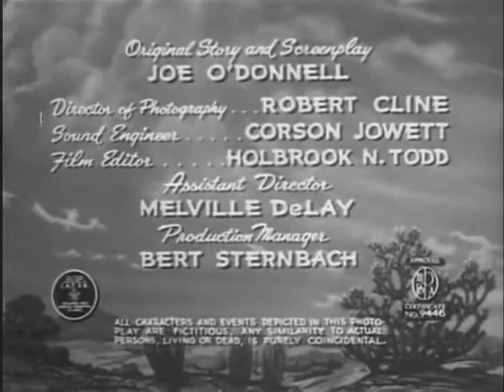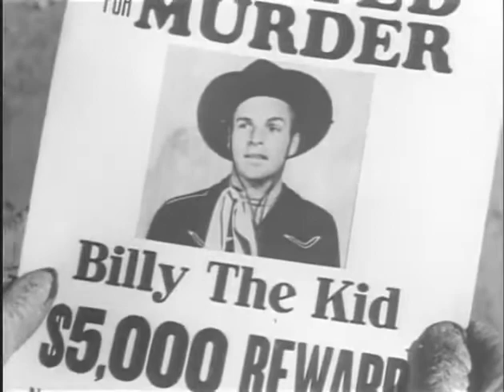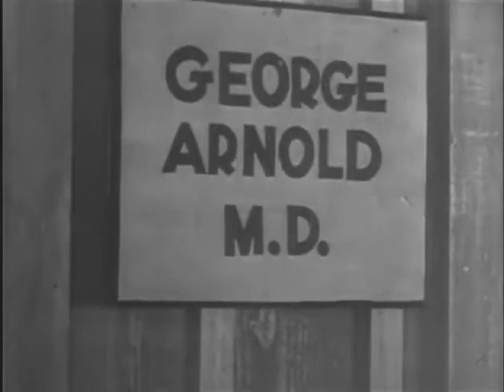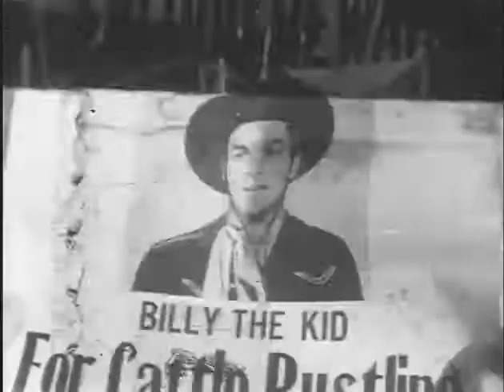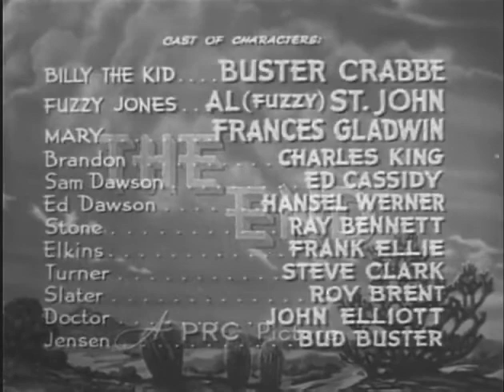Cattle Stampede 1943 * Buster Crabbe * Full Western Movie * WildWest Tv Westerns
✘ DESCRIPTION
Cattle Stampede is a 1943 American Producers Releasing Corporation Western film of the "Billy the Kid" series directed by Sam Newfield.
✘ PLOT
Pursued through Arizona by a gang of outlaws turned bounty hunters for the massive reward on Billy's head, Billy and Fuzzy are led to safety by Ed Dawson. Suspicious as to why anyone would help them, Dawson tells them he feels Billy as not as bad as he is made out to be. More importantly he needs Billy and Fuzzy to work on his cattle ranch in New Mexico which is facing cattle rustling and the murder of their cowboys. Ed is wounded by the bounty hunters, but Billy is able to save his life by risking his own life to bring a doctor to Ed.

As Ed convalesces, Billy and Fuzzy ride to Ed's sister's ranch in New Mexico. When they see her trail boss Brandon trying to get his crew to quit and work for another rancher, Fuzzy humiliates him, beats him up and drives him off the Dawson ranch. Keeping his true identity secret, Billy is made the new trail boss. Faced by rustling and offers to sell out by the wealthy Mr Stone, who Brandon really works for. Billy teams up with all the other victims of Stone's murders and rustling to form a "trail patrol" to protect their stock and defeat the outlaws.
✘ CAST
    Buster Crabbe as Billy the Kid
    Al St. John as Fuzzy Q. Jones
    Frances Gladwin as Mary Dawson
    Charles King as Brandon
    Ed Cassidy as Sam Dawson
    Hansel Warner as Ed Dawson
    Ray Bennett as Stone
    Frank Ellis as Henchman Elkins
    Steve Clark as Henchman Turner
    Roy Brent as Henchman Slater
    John Elliott as Doctor George Arnold
    Budd Buster as Rancher Jensen, Kelly's Pal